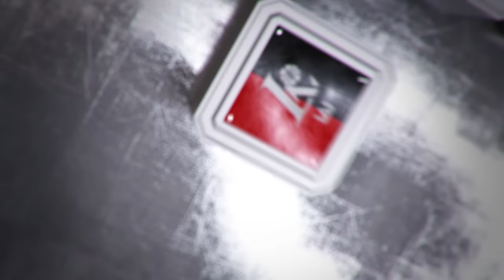TOP5: gražiausi tryliktosios savaitės LKL epizodai